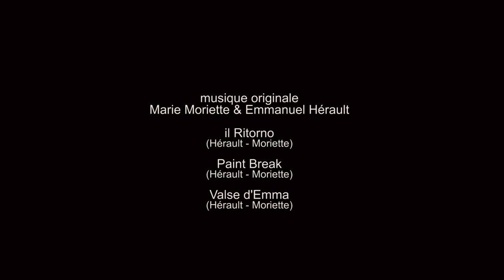Regard de peintre - un après midi dans l'atelier dArnaud Franc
Documentaire sur le travail du peintre et dessinateur Arnaud Franc.
Durée 9'40